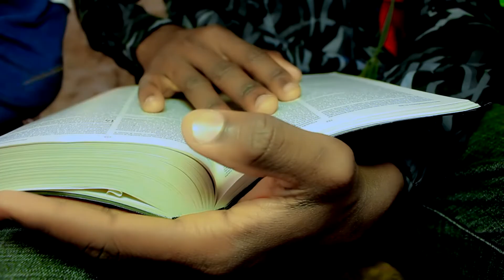Nelo Star -Disfarce- (Oficial Video) By Liro Records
Nelo Star -Disfarce-
Directed by: @LIRO RECORDS OFFICIAL
Para gravação de videoclip Ligue para 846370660 Obrigado